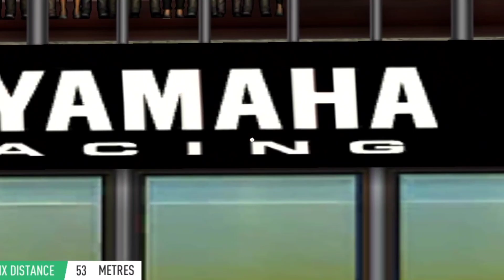Marvelous Markram's Solid Knock Of 50(36) Powers SRH A Impactful Win Against CSK